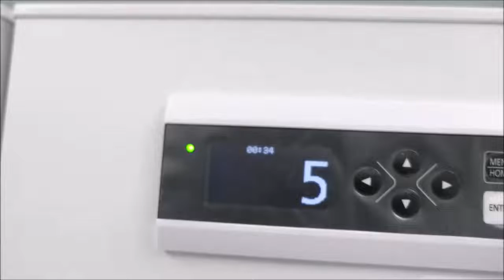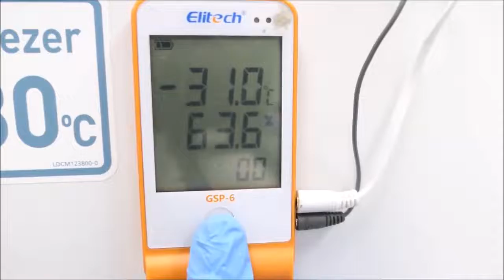PHCBi Freezer Fridge Combo - Unused MPR N450FSH PA ID 16492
PHCBi Freezer Fridge Combo - Unused MPR N450FSH PA is available form The Lab World Group.